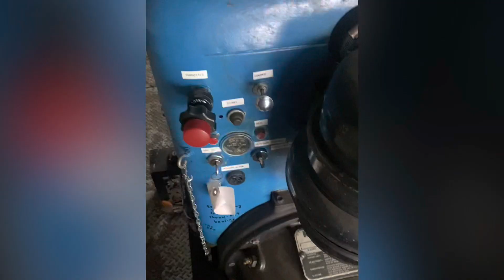Dobson: The Magic Movie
Loon 22-23